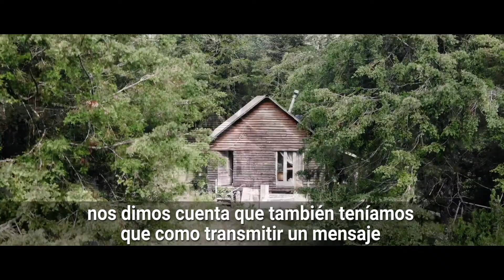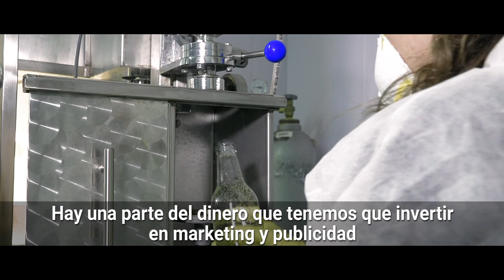"Ko de Ruka", de Denise Fritz.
Desde Panguipulli nace "Ko de ruka" de Denise Fritz. Este proyecto, ganador de la segunda versión de Impulso Chileno, se dedica al embotellado artesanal de agua de vertiente 100 % natural. ¡Conoce su trabajo aquí!